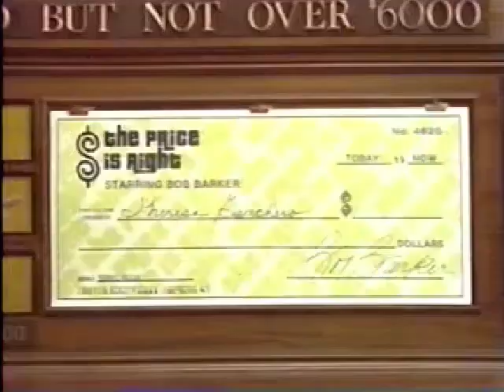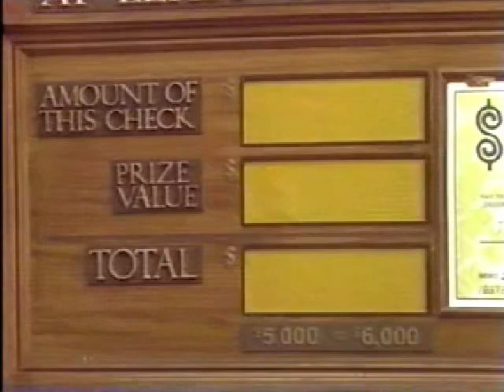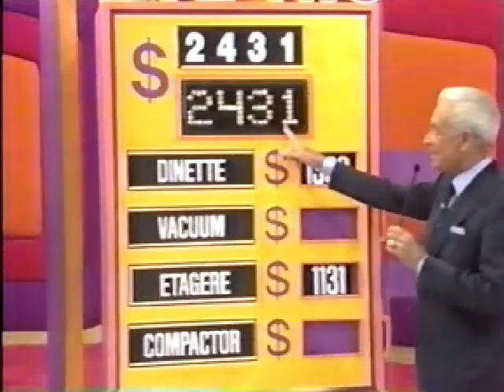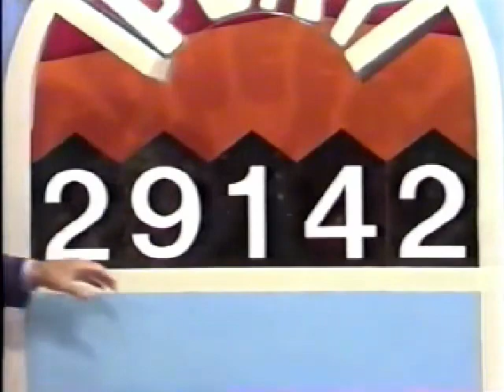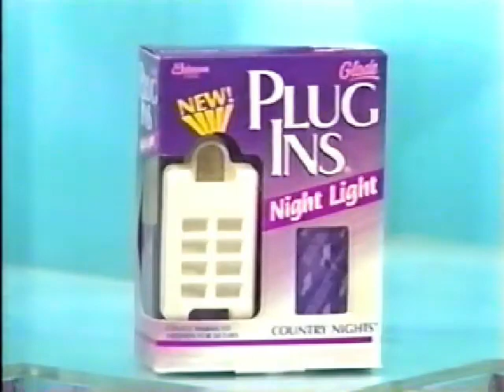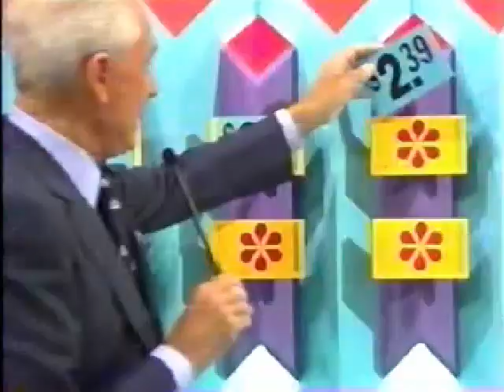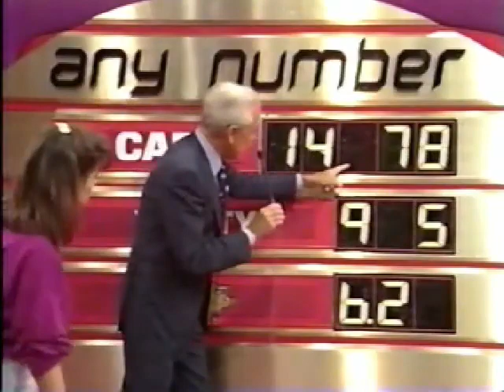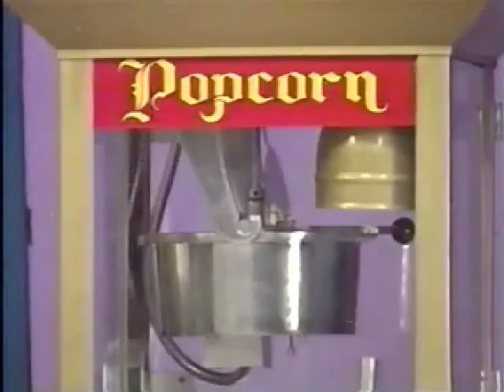Price is Right 8641D January 4, 1993